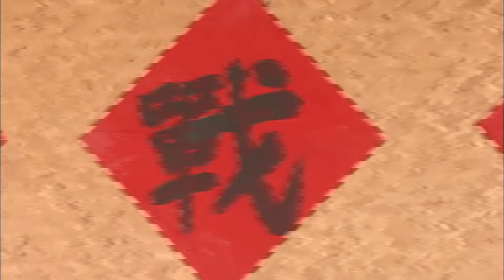【谍战剧】悬命 24丨主演：童瑶、张桐、曹力、姜超